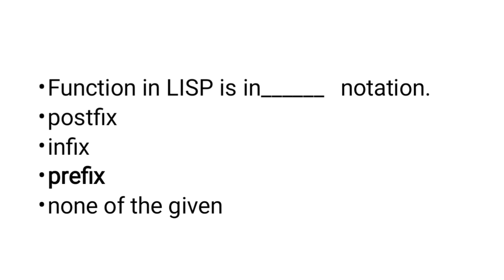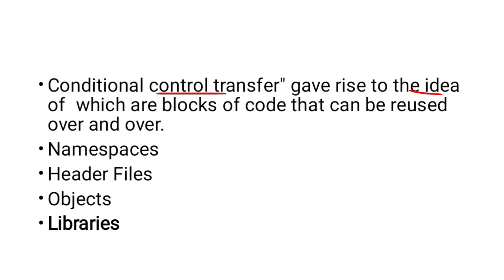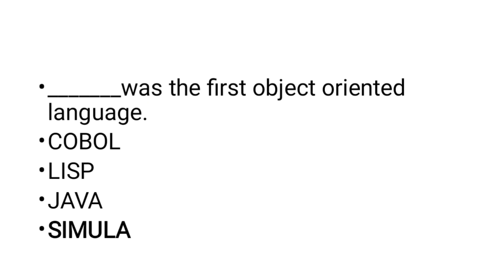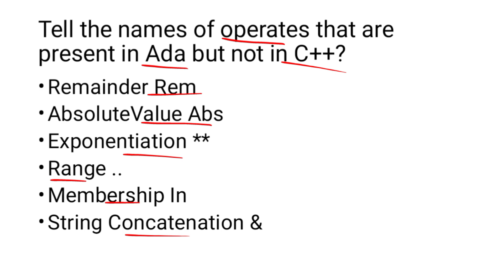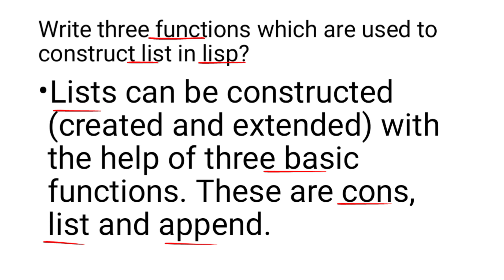CS508 Mid Term Preparation Solved Paper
This is CS508 Mid Term Preparation Solved Paper